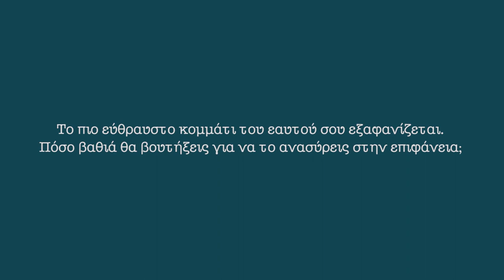Βυθός trailer 2017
"Βυθός"
Της Ναταλίας Κατσού
Μέρος του 3ου Φεστιβάλ Ελληνικού Έργου
στο Αγγέλων Βήμα

Παραστάσεις:
Δευτέρα και Τρίτη από 24 Απριλίου έως 30 Μαϊου 2017

Συντελεστές
Σκηνοθεσία: Ναταλία Κατσού
Σκηνικά / Κοστούμια: Μάιρα Βαζαίου
Φωτισμοί / Βίντεο: Γιάννης Κατσαρής
Μουσική: Θοδωρής Οικονόμου
Διδασκαλία προφοράς: Βασίλης Κουκαλάνι
Βοηθός Σκηνοθέτη: Σοφία Γεωργιάδου
Βοηθός Σκηνογραφίας: Λευκή Δεριζιώτη
Διεύθυνση Σκηνής: Δέσποινα Βαλανά

Διανομή:
Ιωάννης Αθανασόπουλος
Ελισάβετ Γιαννακού
Αργύρης Γκαγκάνης
Ιλιάνα Παζαρζή

Μέρος του 3ου Φεστιβάλ Ελληνικού θεατρικού έργου στο Αγγέλων Βήμα-
Καλλιτεχνική Διεύθυνση Φεστιβάλ: Λεία Βιτάλη
Υπό την αιγίδια του ΥΠ.ΠΟ.